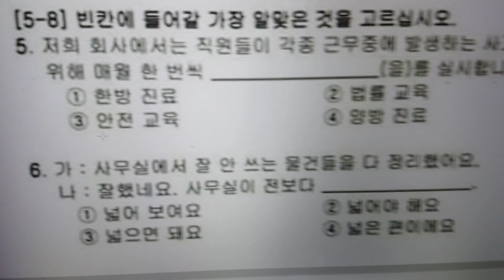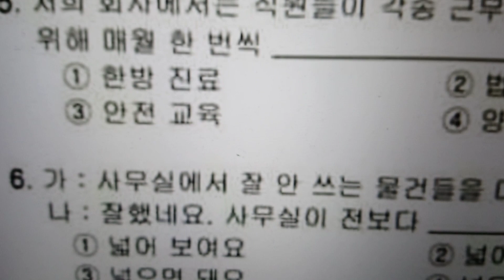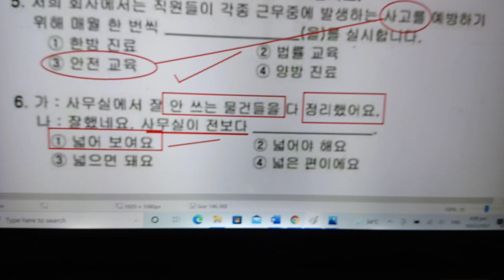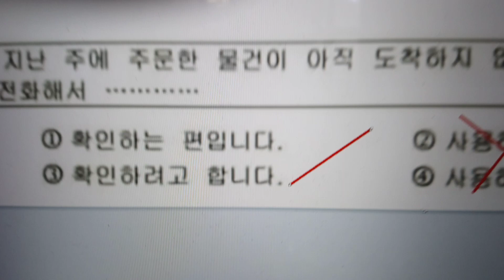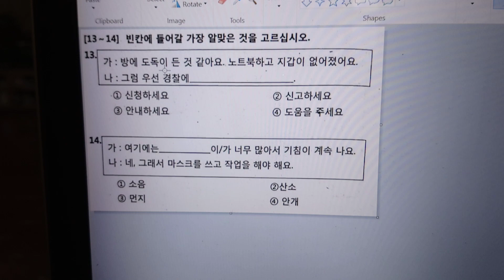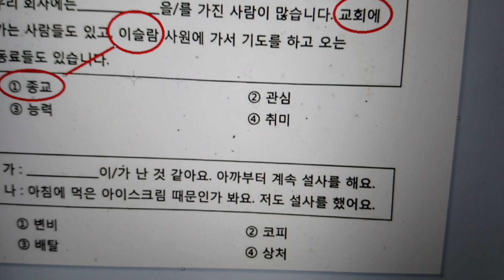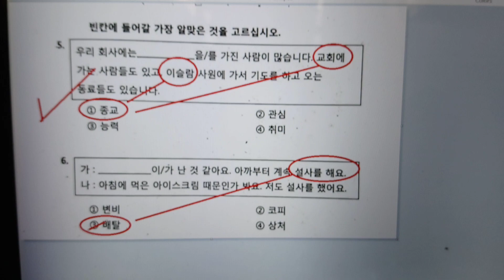Hacks and techniques for fill in the blanks= Gamitan lang ng related words